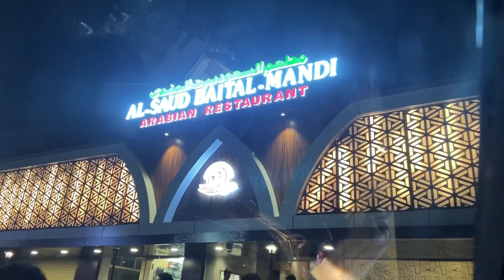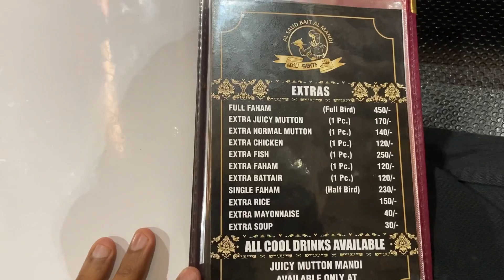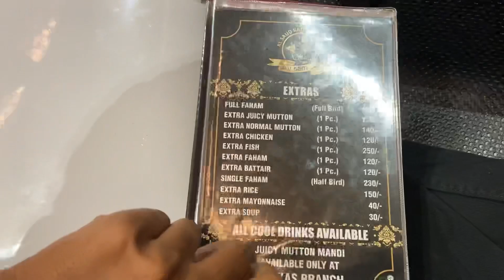Al SAUD BAITAL MANDI BARKAS || BEST MANDI IN HYDERABAD || APNA MASLA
Hi guys welcome to my channel, This video is about a visit to  AL SAUD BAIT AL MANDI barkas by far one of the Best mandi in Hyderabad ,so kindly visit and enjoy with your family and friends